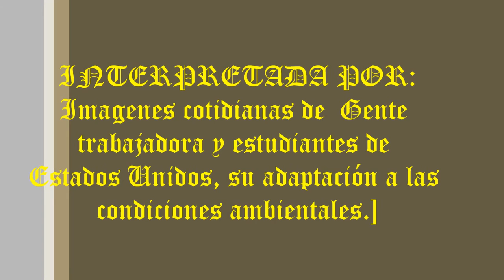Nevada Solo Acoustic Guitar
Dedicada a los trabajadores y estudiantes incansables de Moscow, Idaho. USA. 2015